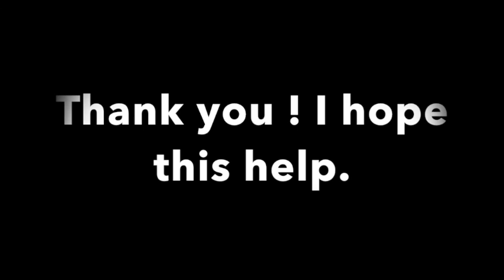Airframe & Powerplant A & P Certification FAA Engine Cooling Powerplant